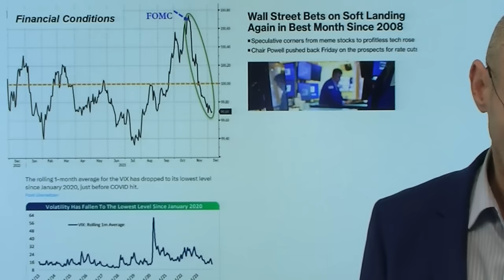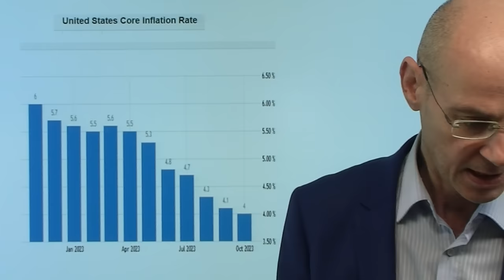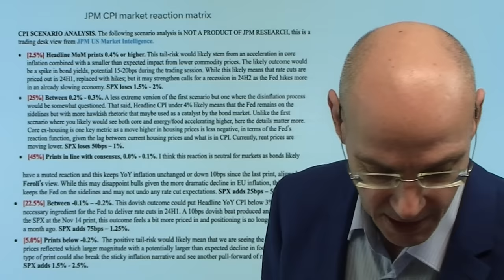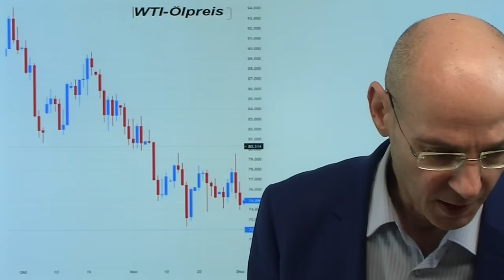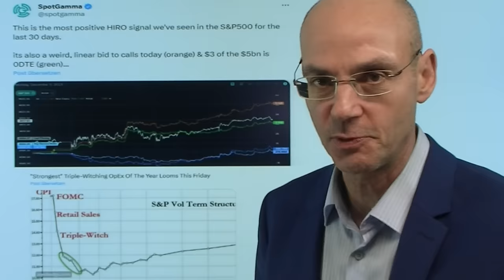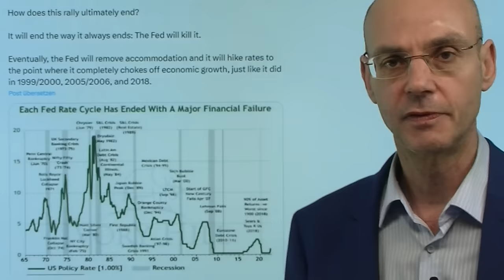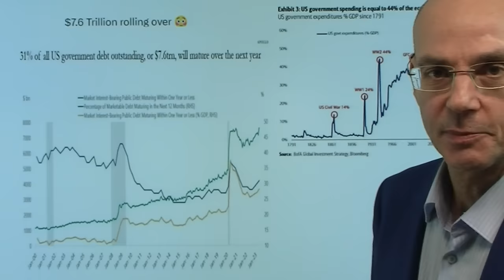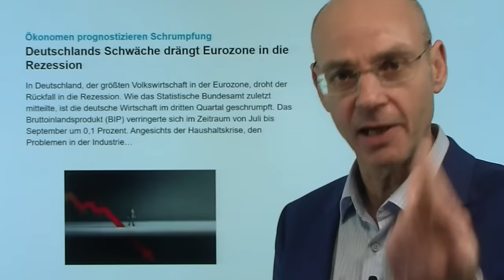US-Inflation heute tiefer? Rally bringt Fed in Zwickmühle! Videoausblick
Hinweise aus Video:

1. Zinsen fallen: Zentralbanken stehen am Wendepunkt

2. Deutschlands Schwäche drängt Eurozone in die Rezession

Die Märke gehen davon aus, dass die Inflation in den USA heute niedriger ausfallen dürfte - wenn die Aktienmärkte dann weiter steigen und die US-Renditen weiter fallen, setzt sich das fort, was schon im November extrem war: die financial conditions werden immer lockerer und stellen so die Fed vor ein Problem. Denn mit lockeren Finanzkonditionen entsteht die Basis für neue Inflation, weil Geld wieder billiger wird und die Nachfrage steigt. Ein heute niedrigere Teuerungsrate würde das Glaubwürdigkeits-Problem für Fed-Chef Powell weiter verschärfen: wenn die Inflation stark zurück geht, wie kann die US-Notenbank dann weiter ihr Mantra vor sich hertragen, dass die Zinsen länger hoch bleiben?